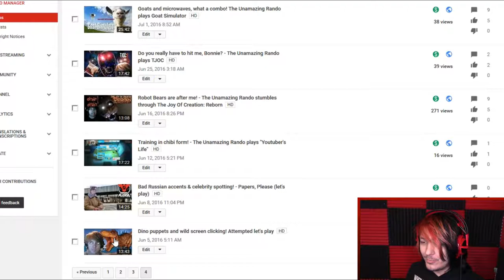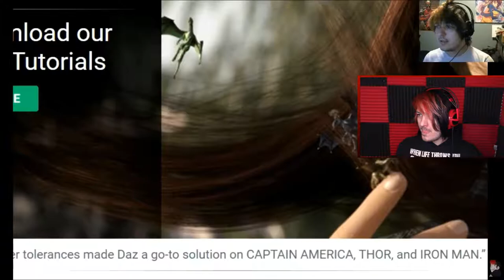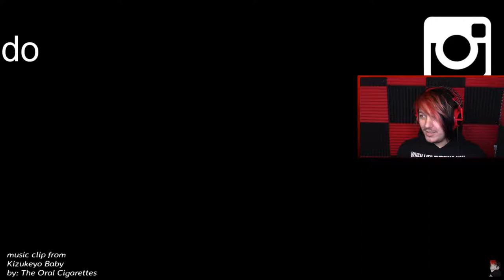My evolution? Observing a Milestone!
I want to say a BIG heartfelt thank you to all of you. You guys are amazing, and I wouldn't be where I am without you.

Yes it's true... I've now been a content creator on YouTube for an entire year! How far have I come since the beginning?

I hope to keep doing this, and to keep improving this channel with you guys. Here's to another year with you!